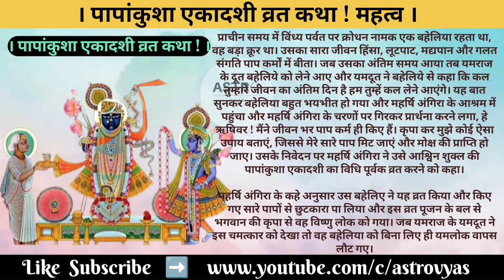पापांकुशा एकादशी व्रत कथा ! महत्व एकादशी व्रत किया है तो भगवान विष्णु मंदिर जाना अनिवार्य क्यों ?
पापांकुशा एकादशी व्रत कथा ! महत्व ।
 एकादशी व्रत किया है तो भगवान विष्णु मंदिर जाना अनिवार्य क्यों ?
व्रत करने वाला अक्षय पुण्य का भागी होता है